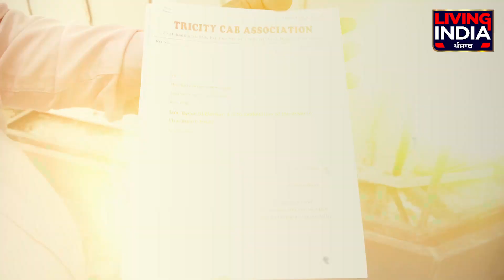Cab Association ਵੱਲੋਂ ਵੱਡਾ ਐਲਾਨ, Election 2024 ਦਾ ਕਰਨਗੇ Boycott | Demands of Cab Association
ਕੈਬ ਐਸੋਸੀਏਸ਼ਨ ਵੱਲੋਂ ਵੱਡਾ ਐਲਾਨ,
ਚੋਣਾਂ 2024 ਦਾ ਕਰਨਗੇ ਬਾਈਕਾਟ,
ਜਾਣੋ ਕੀ ਹੈ ਸਾਰਾ ਮਾਮਲਾ ?